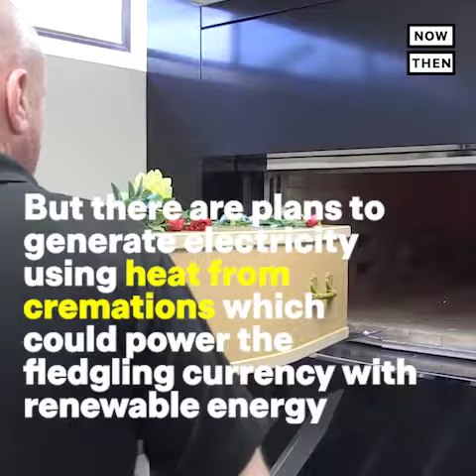New Cryptocurrency Aims to Release Sinners from Purgatory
Copyright Now Then 2021.

Christ is said to have promised to release 1000 souls from purgatory every time St Gertrude's Prayer is recited.

The prayer:
Eternal Father, I offer Thee the Most Precious Blood of Thy Divine Son, Jesus, in union with the masses said throughout the world today, for all the holy souls in purgatory, for sinners everywhere, for sinners in the universal church, those in my own home and within my family. Amen.